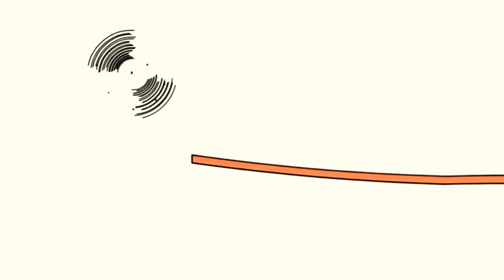26 травня 2021 р.